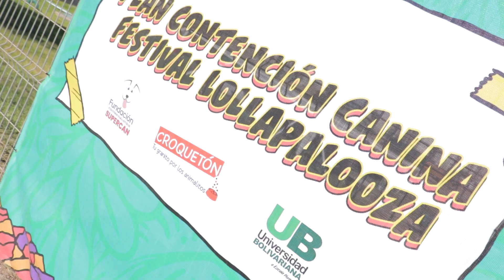Universidad Bolivariana apoya a las Fundaciones SuperCan y Croquetón en Lollapalooza 2023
Como Universidad, fuimos en el apoyo de las Fundaciones SuperCan y Croquetón en el Festival Lollapalooza 2023, con la donación de alimentos para perros que están siendo entregados en adopción por la fundación.